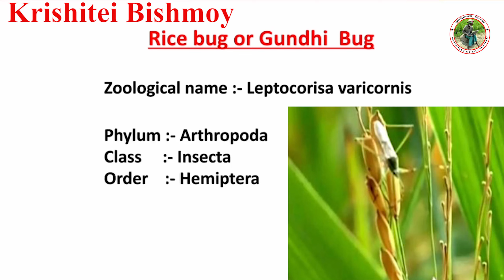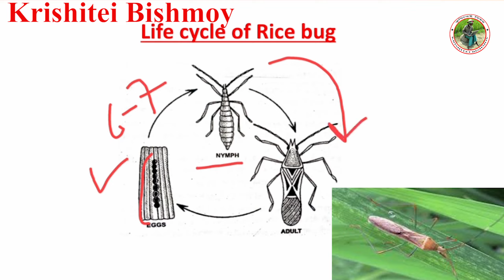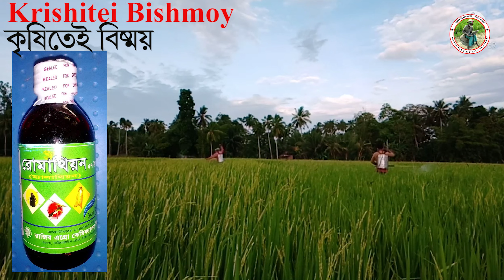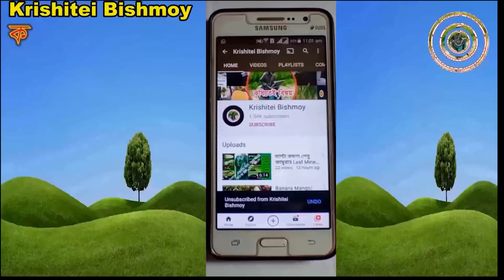ধানের গান্ধী পোকা দমন||pest control||Rice Bug||Gundhi Bug||Black Bug||Tun Bag|Ear Hed Bug| Stink Bug